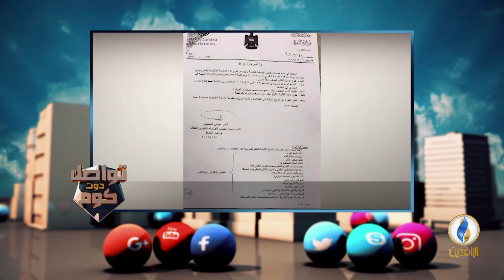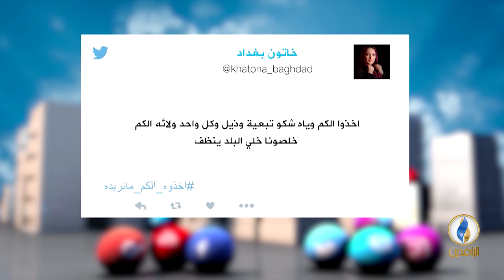تواصل_دوت_كوم | 08 - 12 - 2018